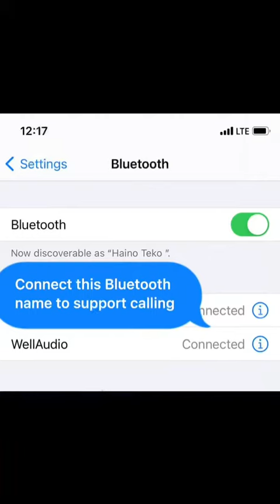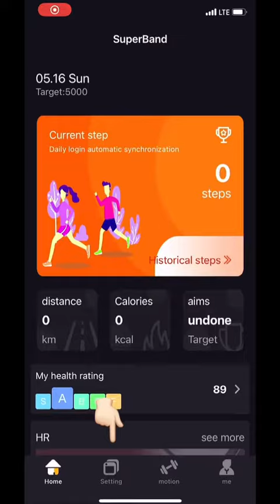HainoTeko smart watch |Hwatch-6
Haino Teko smart watch H-watch 6
NEW SENSETIONAL WATCH SERIES 6 CROWN WORKING WITH * 🔥*SCROLL BUTTON WORKING*🔥 *I Watch Seires 6*( 2 Pin Magnetic Charger & Full Display With Calling Feature ) • SCROLL BUTTON WORKING • Heart Rate Sensor • Step Counter / Pedometer • Sleep Monitor • ECG/Sedentary/ • 2.5 Curve Glass On Screen For Premium Look • Vibration Alert • Motion Sensor (Flip To Mute Incoming Call Flip To Mute Alarm, Wake Up Gesture, Shake To Answer The Call) • Blutooth Call / Blutooth Music • Call Logs / Phonebook /Messages / Calendar / Calculator • Call / Message / Whatsapp / Wechat / Others • Battery Backup 1-2 Days Normal Usage (Power Saving Mode Also Available) • 2.5 Hours Full Charge • Volume / Brightness / BT Settings • Both Android And iOS Conn
Software::super Band
Rushda world
Top videos